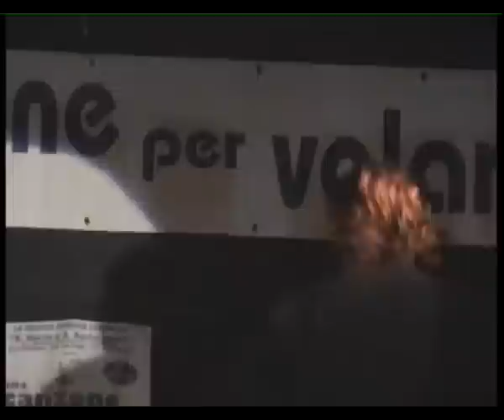Eros Jean Pier-Dejandome aqui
Eros Jean Pier cantautore argentino(Buenos Aires)